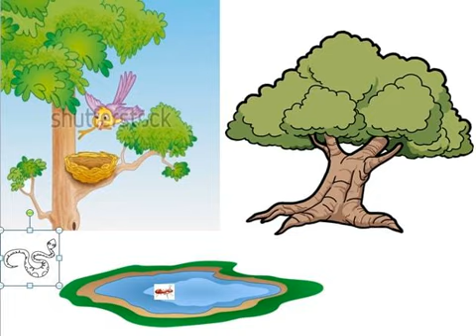Cheema Guvva kadha